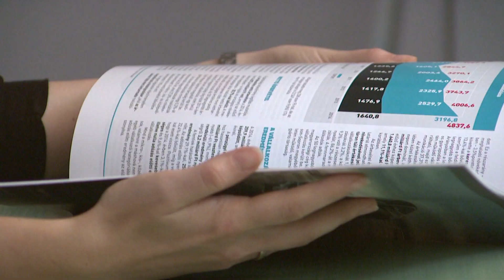Kialakult a Presztízs TOP100